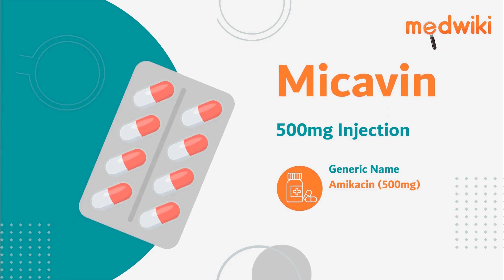Micavin 500mg Injection | Uses, Work and How to take.